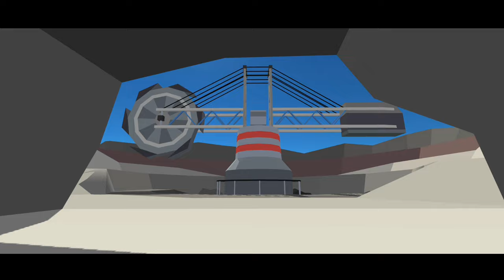Simple Sandbox 2 (Update 1.7.25)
🔥 Welcome to Madness Games!  On this channel, video reviews of updates, tutorials, as well as video from gatherings will be released!  🔥
             🔻Links🔻